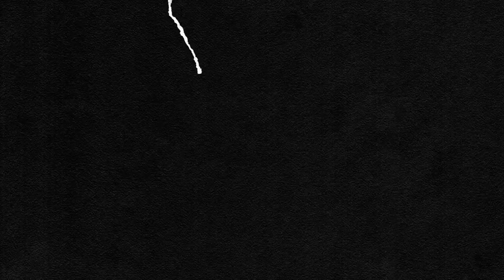Spieltach #28, VfB Stuttgart: Fabian Kunze nach dem Training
Wir waren wieder an der FHS um das Training unserer Jungs zu verfolgen. Nach der Einheit hat sich Fabian Kunze die Zeit genommen, um einige Fragen zu beantworten.